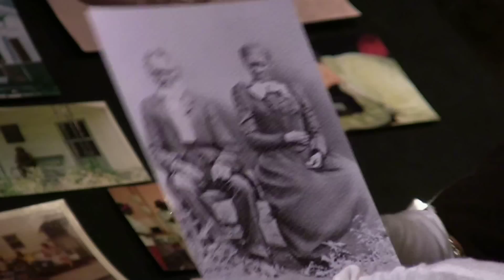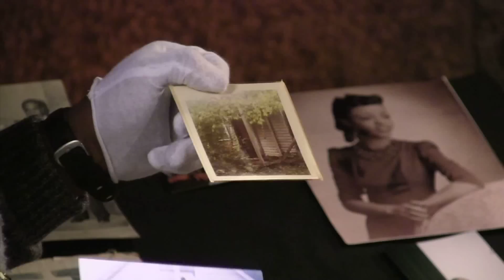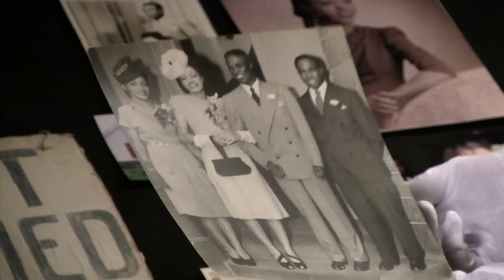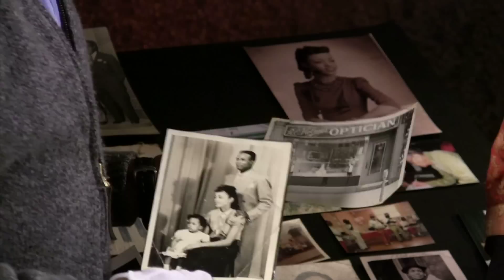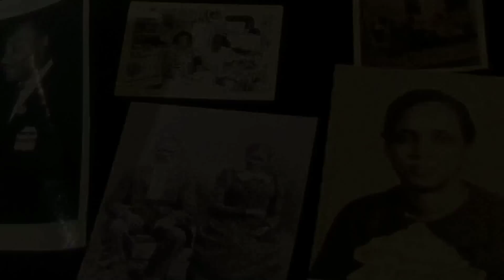Linda Holmes: Capturing Kentucky Memories | Digital Diaspora Family Reunion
Journalist Linda Holmes meets filmmaker Thomas Allen Harris at the Digital Diaspora Family Reunion (DDFR) Roadshow at Harlem Stage in NYC. Linda talks about her family roots from Kentucky, New Jersey, and around the world found in her family album .

Our Project: Family Pictures USA

Amazon Prime